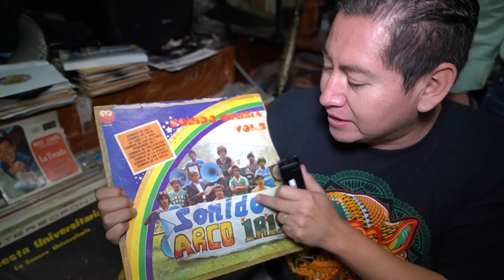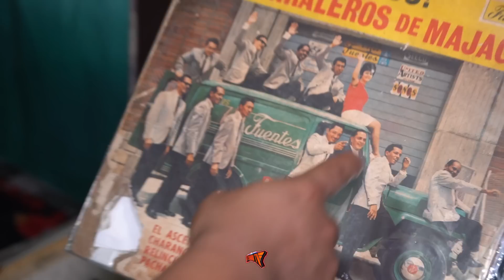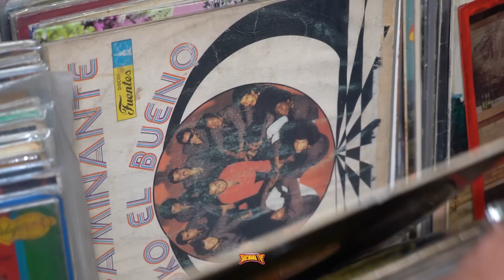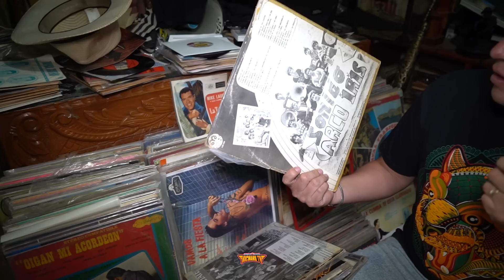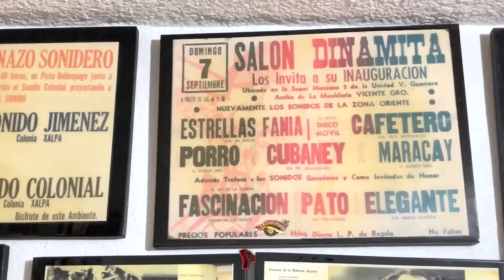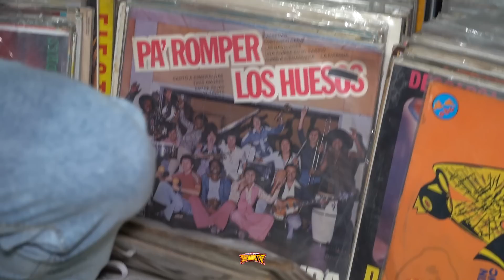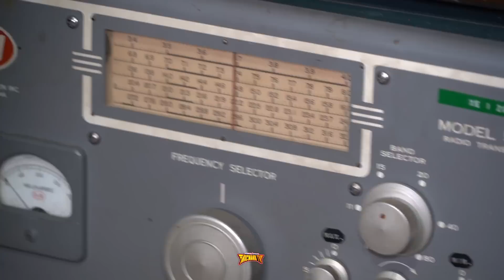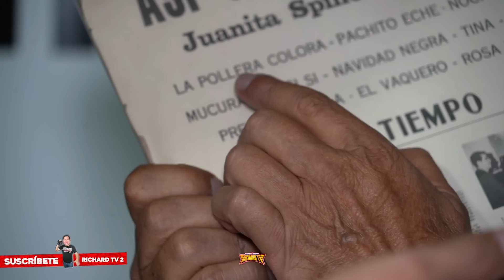GUARDO ESTOS TESOROS POR MAS DE 50 AÑOS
PONE A LA VENTA TODA SU MÚSICA CUBANEY Y MEMO MIX